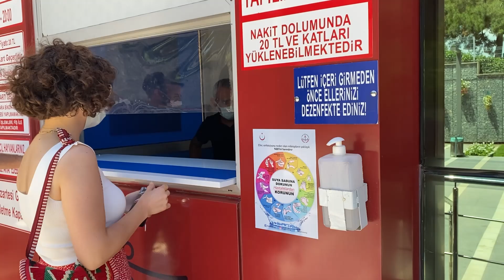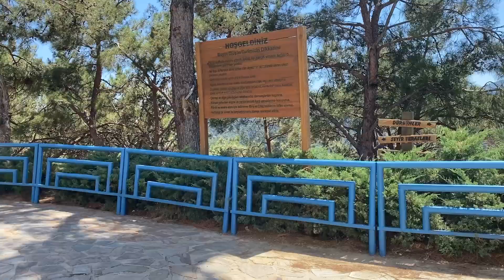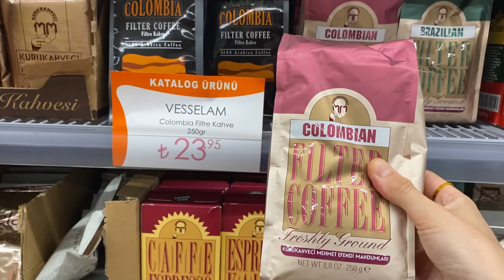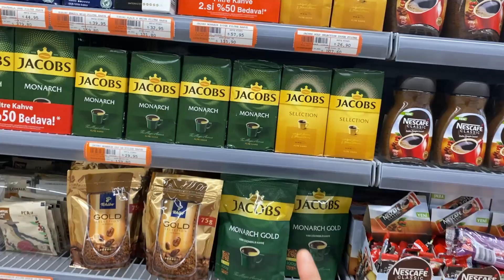ÇOK YÜKSELDİK 😨 / BALÇOVA TELEFERİK, İNCİRALTI - İzmir Vlog 5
Merhabalarrr 🌸
Uzun zamandan sonra bu videoyu sizlerle paylaşmak isterim o kadar çok gezdik ki birlikte bana iyi geldi hatta videoyu izleyince enerjim yükseldi ☺️ Elimden geldiğince güzel kareleri yakalamaya çalıştım umarım sizlerde beğenirsiniz🥰Videoyu çektiğim tarih 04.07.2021 zamana bak 🙈